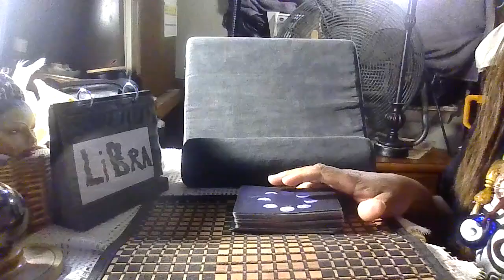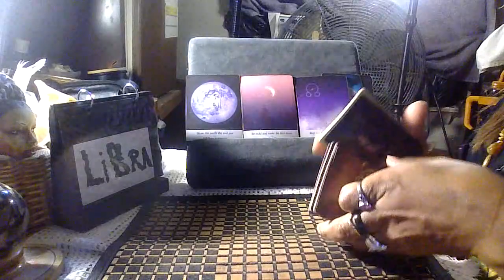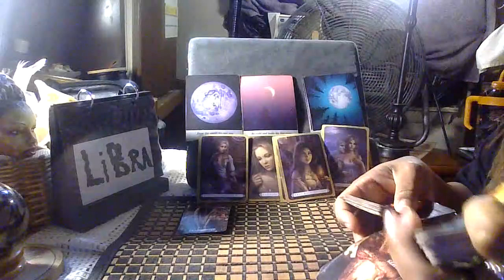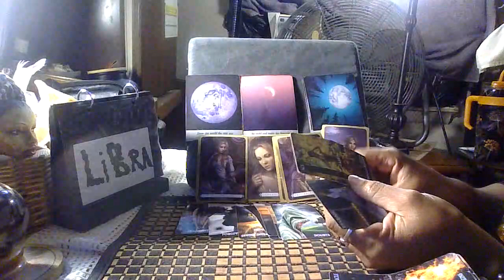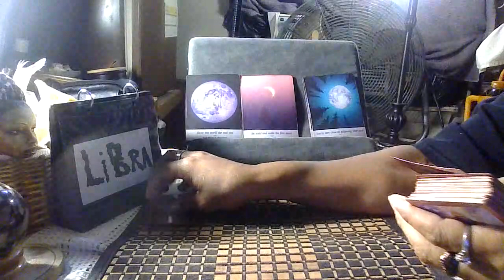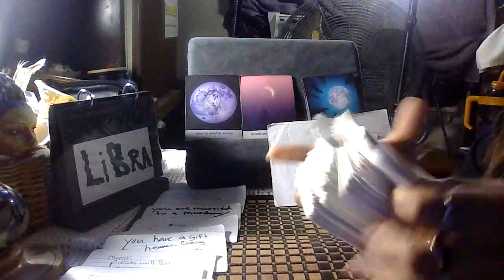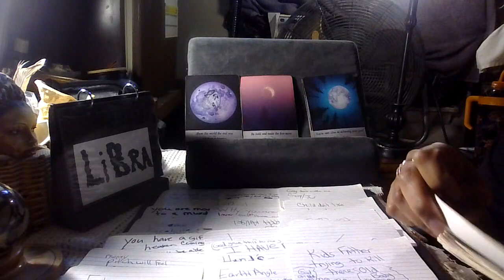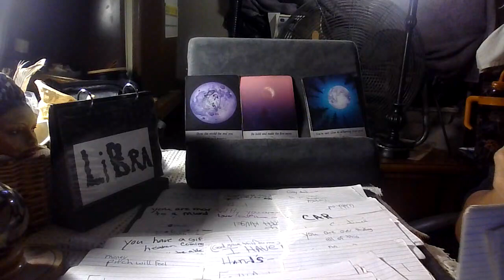Libra daily check-in/Dec-28-31-2023/Be bold/Sending love & light/No-Disrespect